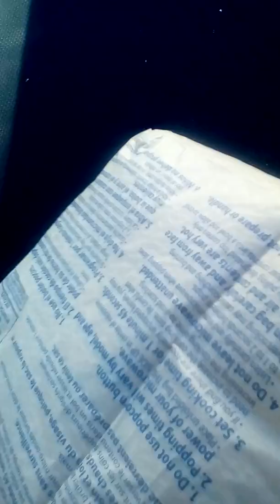What's my name chara